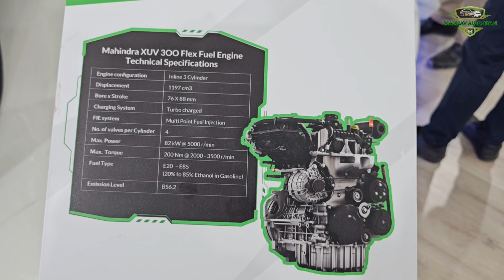2024 Mahindra XUV300 Flex Fuel | Launch Mahindra XUV 30O | Flex Fuel Engine Technical Specifications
Mahindra XUV300 Flex Fuel - Launch Date, Price And Features ! Mahindra XUV 30O Flex Fuel Engine Technical Specifications
महिंद्रा ने भारत मोबिलिटी शो 2024 में पहली बार अपने फ्लेक्स फ्यूल व्हीकल को प्रदर्शित किया है। महिंद्रा ने XUV300 फ्लेक्स फ्यूल प्रोटोटाइप का अनावरण किया है। वीडियो में इस फ्लेक्सी क्वीन के बारे में महिंद्रा XUV300 फ्लेक्स फ्यूल लॉन्च की तारीख, कीमत, फीचर्स, टॉप स्पीड, इंजन स्पेसिफिकेशन, सेफ्टी फीचर्स, वेरिएंट, कलर ऑप्शन, प्रतिद्वंद्वी, भारत NCAP सेफ्टी रेटिंग, माइलेज, औसत, आयाम, ग्राउंड क्लीयरेंस, बूट स्पेस और बहुत कुछ।